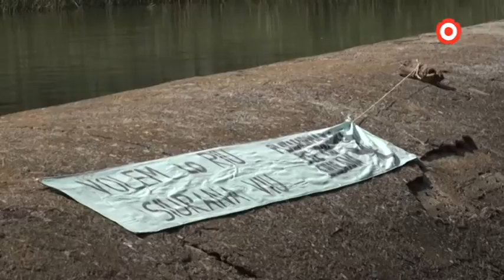Nova protesta en defensa de l'aigua del Siurana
L'entitat ecologista Gepec i la plataforma Volem lo riu Siurana viu han aglutinat aquest matí prop d'una cinquantena de persones en mostra de proptesta pels trasvasaments del Pantà de Siurana.